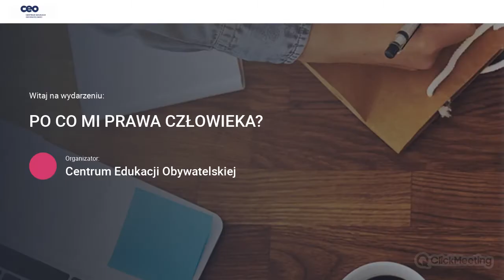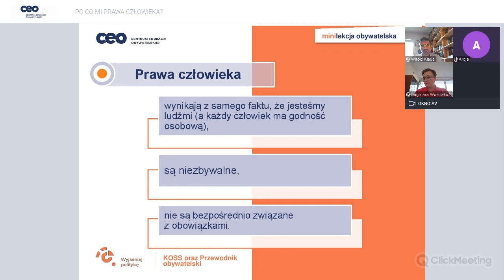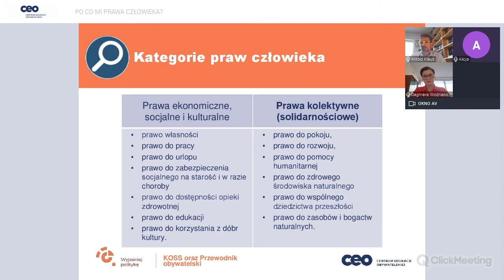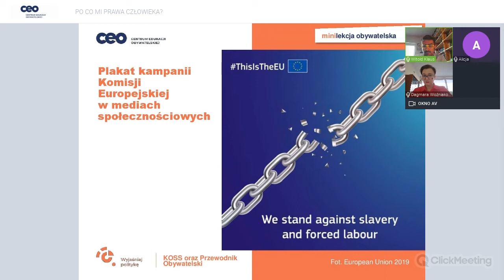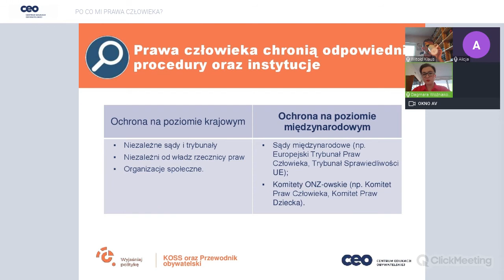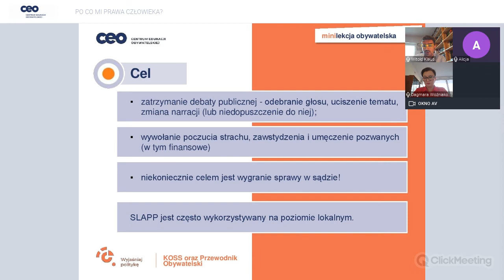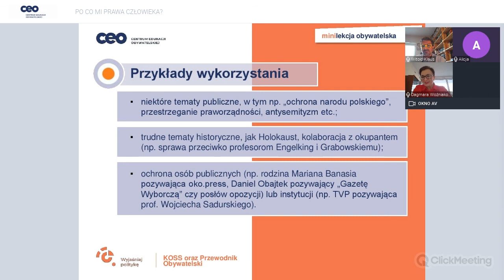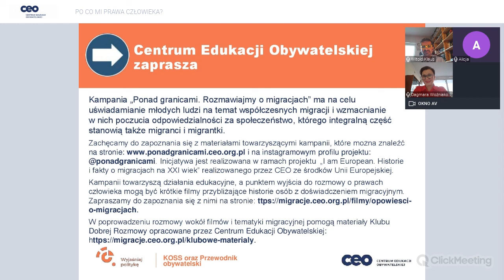Po co mi prawa człowieka?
Lekcja z wiedzy o społeczeństwie dla uczennic i uczniów szkoły podstawowej i ponadpodstawowej.

Dziś często posługujemy się pojęciem praw człowieka. Kiedy na przykład rodzice każą nam iść wcześnie spać, mówimy, że naruszają nasze prawa człowieka, a my przecież mamy prawo do wolności. Albo kiedy nie pozwalają nam się spotkać z przyjaciółmi, a w końcu istnieje prawo do zgromadzeń… Czy jednak można naruszać prawa człowieka w relacjach międzyludzkich? Na naszej minilekcji obywatelskiej opowiemy, czym właściwie są prawa człowieka oraz kogo chronią, przed kim i w jaki sposób? Będziemy mówić, do czego mamy prawo oraz o tym, jak wygląda system ochrony praw człowieka, przyjrzymy się też prawom dziecka.

Lekcja została opracowana na podstawie webinarium pod tym samym tytułem, które poprowadziło dwoje wybitnych prawników – dr Dagmara Woźniakowska-Fajst i prof. Witold Klaus. Wykorzystano materiały z podręczników Centrum Edukacji Obywatelskiej: KOSS. Wiedza o społeczeństwie w szkole podstawowej (nr dopuszczenia 929/2018) oraz Przewodnik obywatelski. Wiedza o społeczeństwie w liceum i technikum – zakres podstawowy. Część 2 (nr dopuszczenia 1031/2/2020).